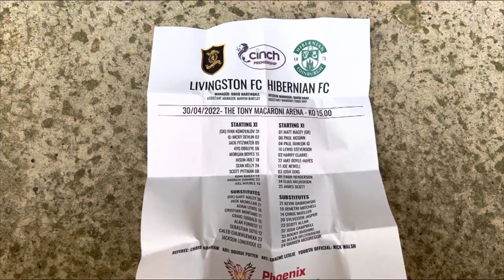Livingston Squeeze by Hibernian!!!! (Livingston v Hibernian MATCHDAY vlog!!!)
Shoutout to the Livingston shop worker Paul, not Barry 😂. What a legend!